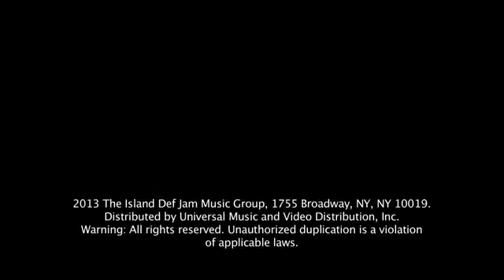Justin bieber All around the world